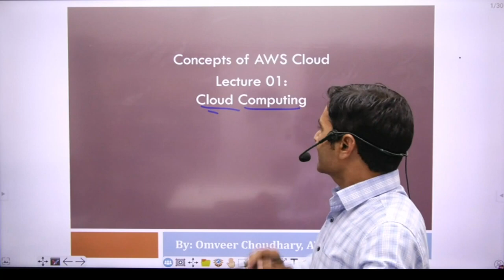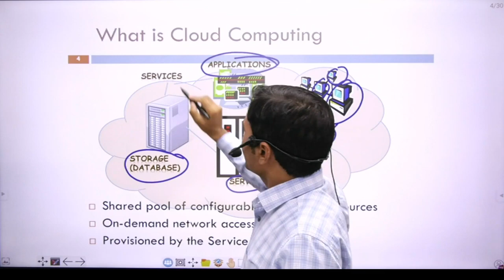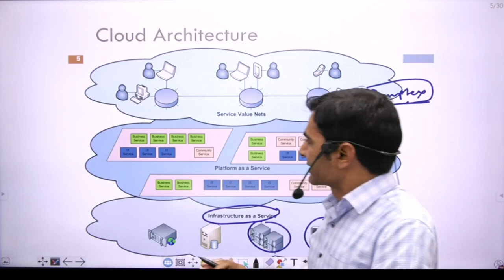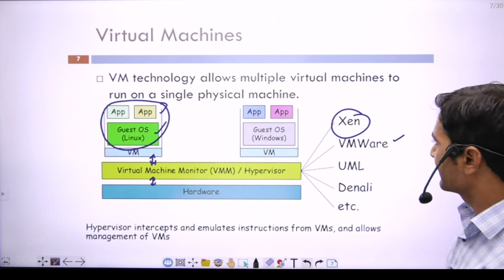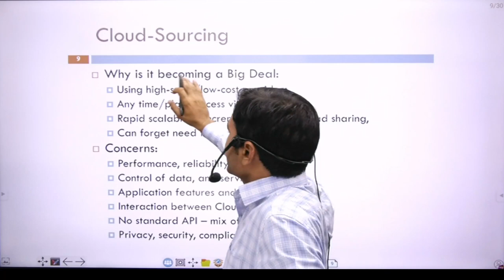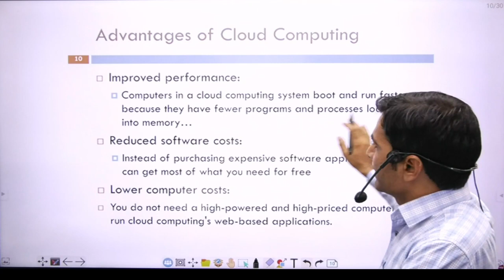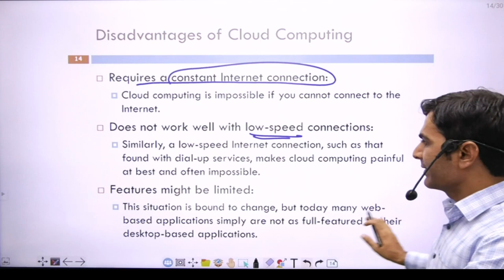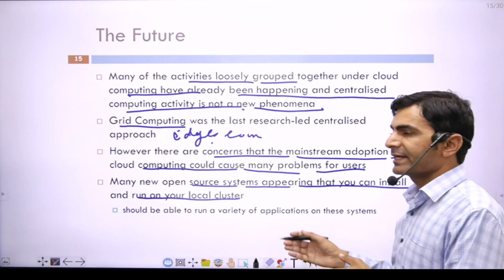What is AWS | What is clouds computing | Concepts of AWS Cloud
# What is Cloud Computing - AWS